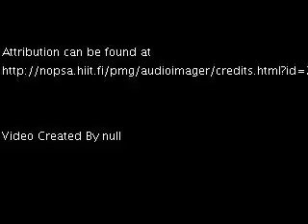Flickr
Created with AudioImager ** See full credits after the break**
Song Flickr by Jonathan Coulton
All images are licensed with CC-BY 2.0